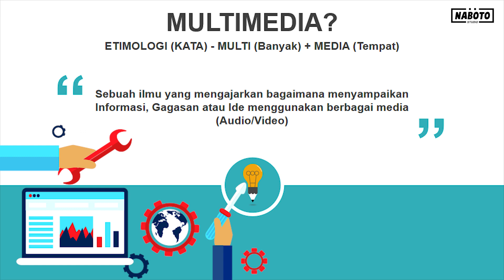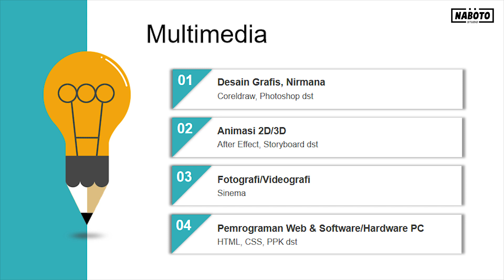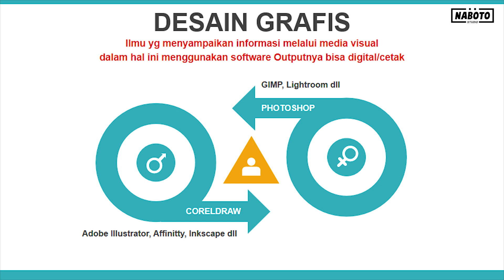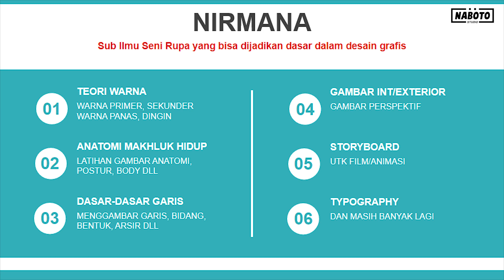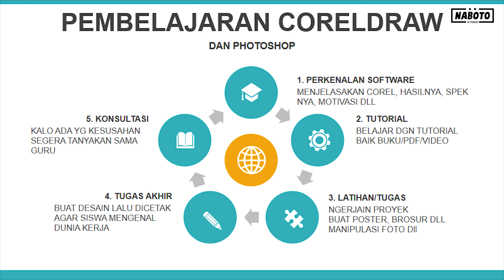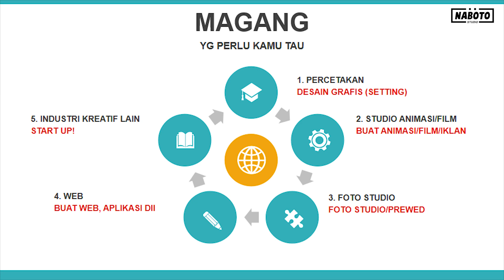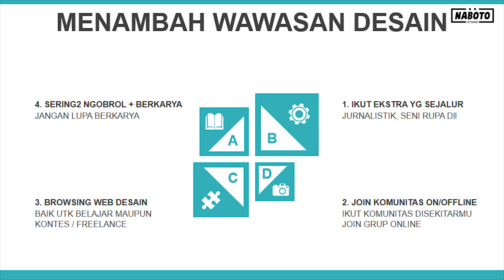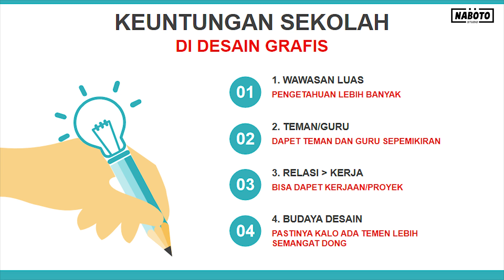Podcast Desain Grafis Pengalaman Sekolah Desain Grafis - EPS 01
Yuhu gaes kali ini naboto akan share pengalaman tentang sekolah desain grafis. Kedepan kita akan menshare podcast yang bisa menambah wawasan teman2. stay tune yah